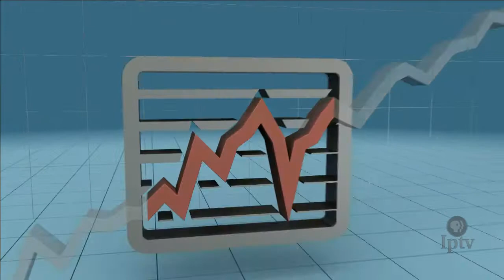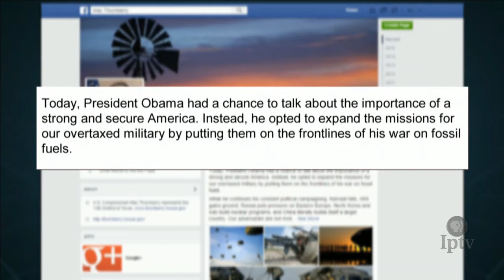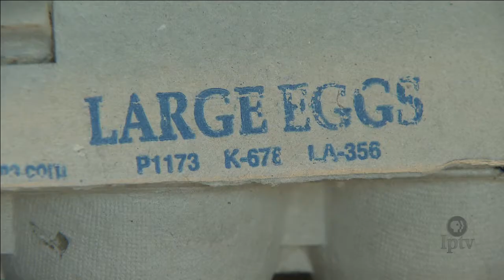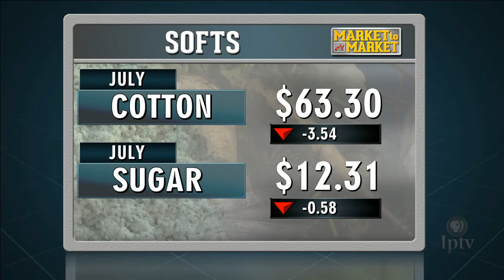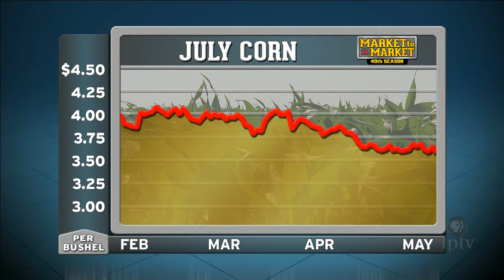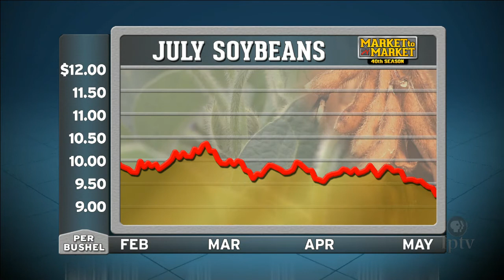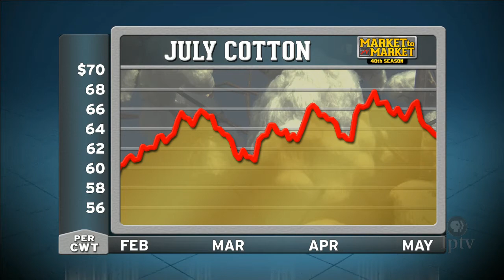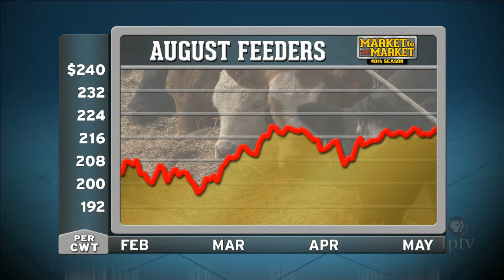Market to Market (May 22, 2015)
Another series of tornadoes leaves a path of destruction on the Southern Plains. Less severe storms bring vital moisture to the Corn Belt but dampen planting prospects. Losses in two Midwestern states due to Avian Flu are expected to approach a billion dollars. Market analysis with Don Roose.